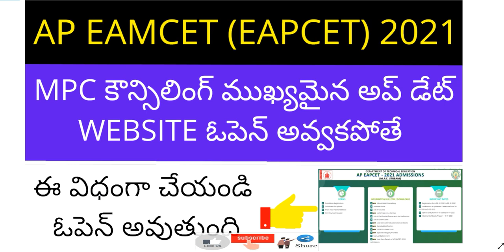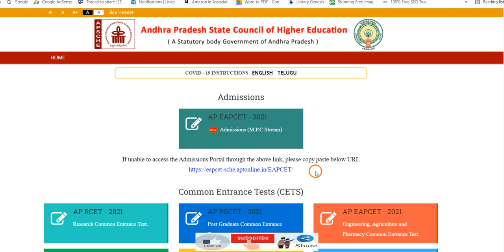AP EAMCET 2021 Engineering counselling important update | AP EAMCET 2021 MPC Counselling update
Hi, know about the AP EAMCET 2021 Engineering counselling important update which is just announced now.